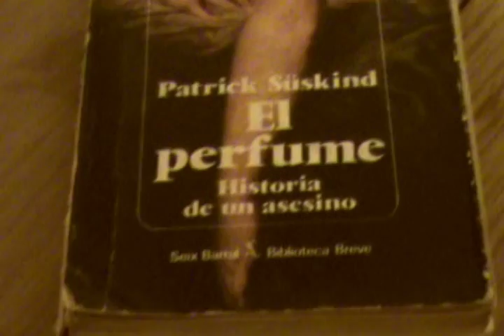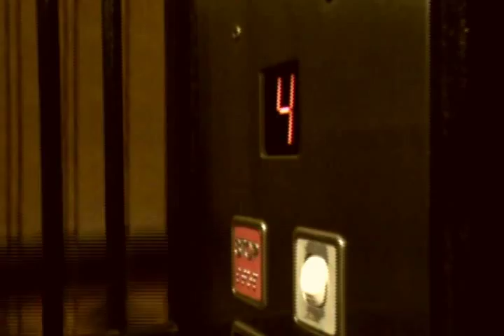La Última Cena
Guión & Dirección por Enrique Kirchman

Actuaron:
Sandra Rojas
Melissa Chacón
Enrique Kirchman